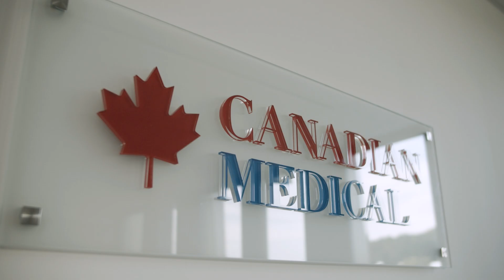CM image video 2024 titulky CZ